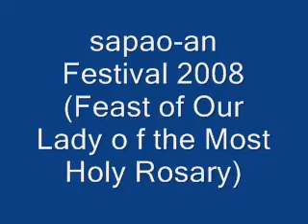sapao-an festival 2008_1/5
TheCARDONA YOUTH MUSICAL ENSEMBLE  of CJ Learning Center as they join the sapao-an festival 2008...Feast of Our Lady of the Most Holy Rosary